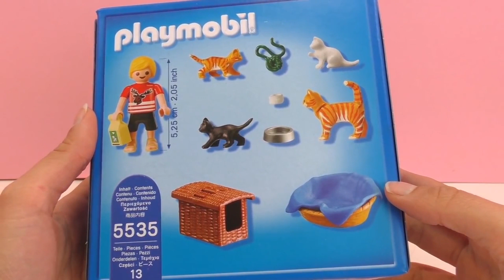Set de Playmobil de niño con gatos (PLAYMOBIL 5535) - Familia de gatitos con cesta (en español)